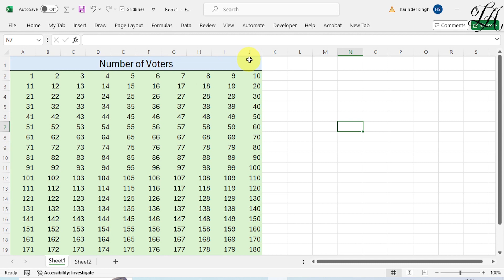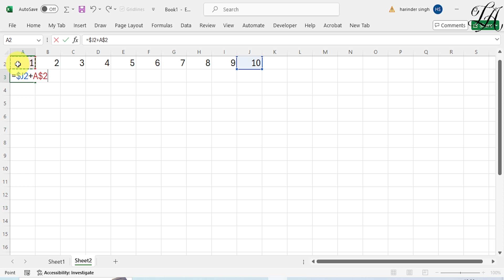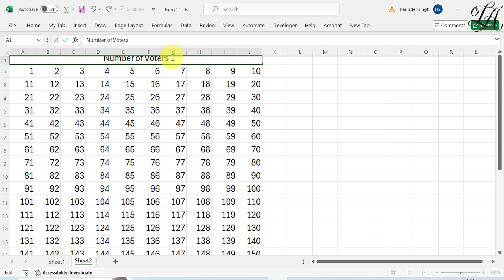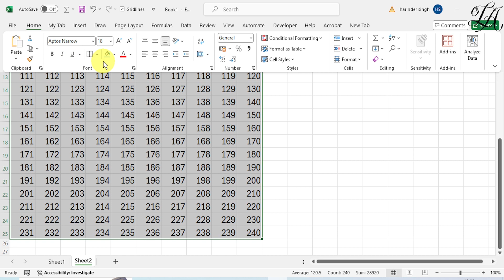How to type Numbers in Rows and Columns in Excel | Excel Tutorial for Beginners